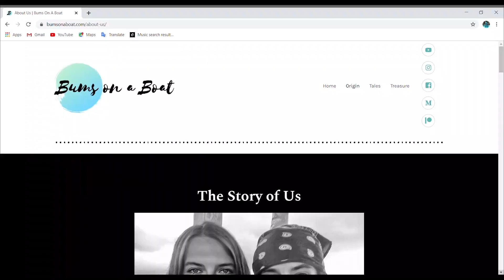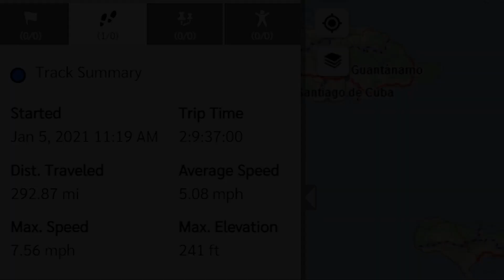How does She HANDLE Highs & Lows of Life at Sea? ~ Bums on a Boat Ep 160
Traveling by sailboat is an adventure that will test you mentally, physically, and emotionally.
Question is ~ How do you handle it?

– Don't Skip Ads 🙃 -- it's free & really helps out

– Link to Gear -- Learn about tried & tested products we use & love, we earn from qualifying clicks

– Grant a Wish

** FILM GEAR **

Main Cam
Dead Cat Mic
GoPro Wind Reducer
Polarized Filter

- PHILOSOPHY -
Tell the truth + Be positive

** BOOKSHELF **

- Sailing the Farm |

- Complete Illustrated Sailboat Maintenance Manual |

- Boatowner’s Mechanical and Electrical Manual (Joel's fav) |

- The Voyagers Handbook (Michal's fav) |